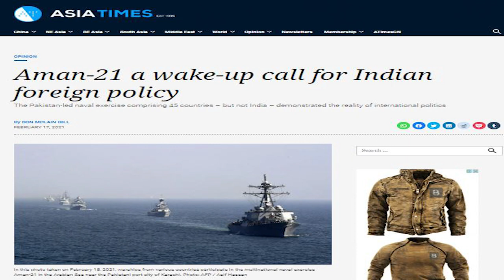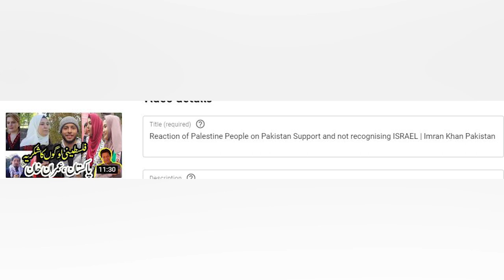Why Imran Khan Srilanka Speech Cancelled? Shah Mahmood in Egypt, Pakistan Success in Foreign policy